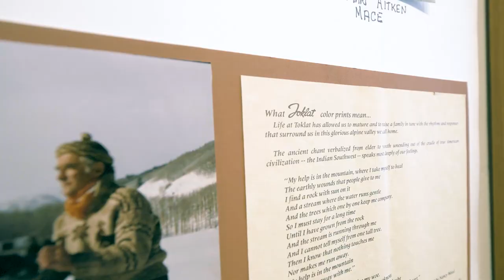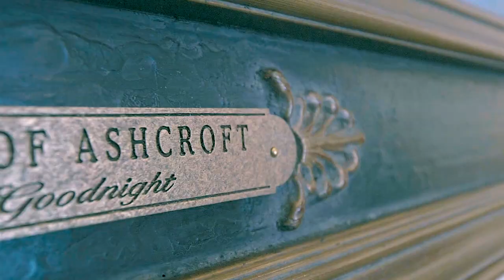Toklat Gallery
Toklat Gallery is where the Roaring Fork Valley’s pioneer spirit, dedication to preserving a family legacy and magnificent crafts are combined in a showcase.